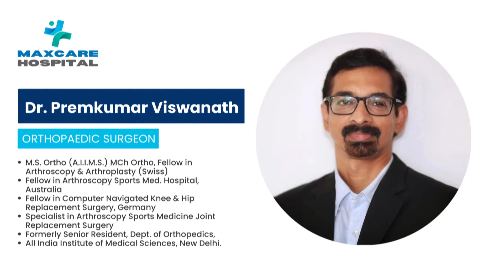മെഡിക്കൽ കോളേജ് ആശുപത്രിയിലെ രോഗിയായ സ്ത്രീയുടെ മാല മോഷ്ടിച്ച തമിഴ് സ്ത്രീകളായ മോഷ്ടാക്കൾ പിടിയിൽ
VCV NEWS

VCV NEWS CHANNEL
Wadakkanchery, Thrissur